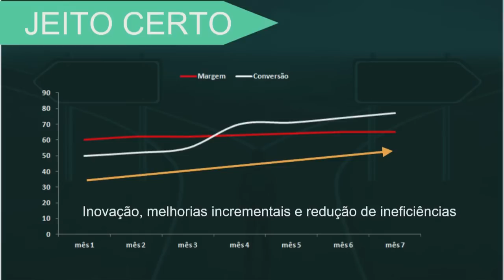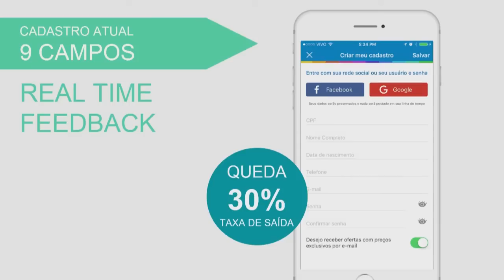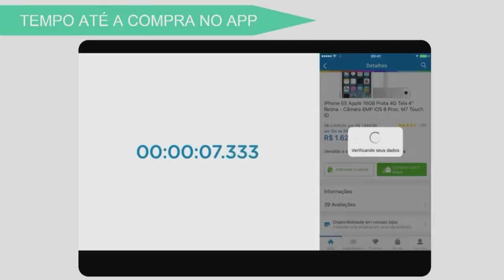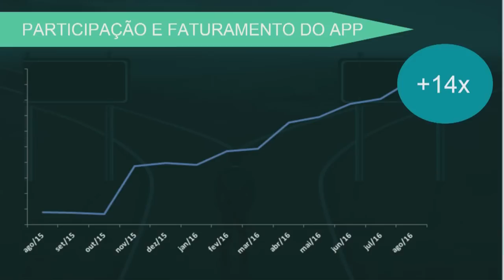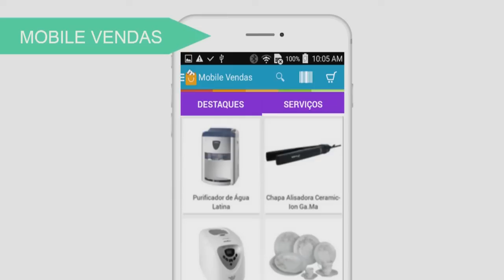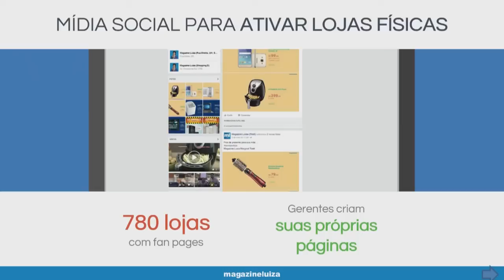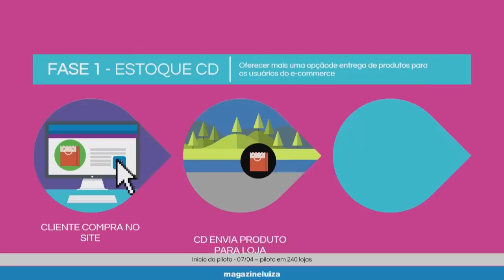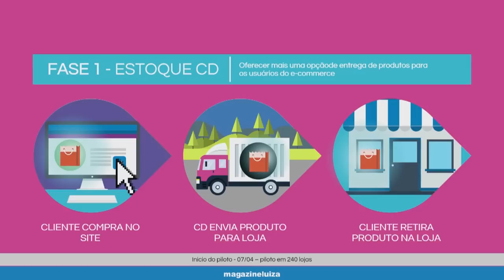O varejo digital - Eduardo Benjamin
Eduardo Benjamin Galanternick, Diretor Executivo de E-Commerce do Magazine Luiza fala sobre O varejo digital: para onde podemos ir na evolução da arte de vender e se relacionar com os clientes no Congresso E-Commerce Brasil GESTÃO 2016.